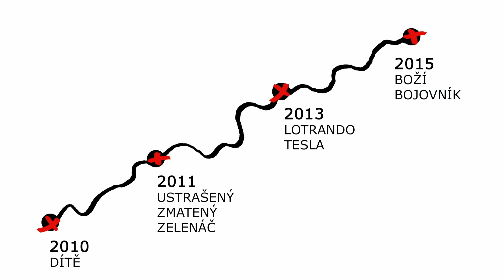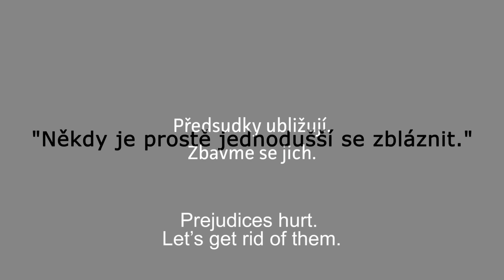Osobní ZOO v mé hlavě | Jeník Tyl | TEDxPrague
Jeník vypráví strhující osobní příběh o tom, jak se v jeho hlavě začaly dít podivné věci. Strávil nějaký čas na psychiatrii a možná, že se tam za čas zase podívá, na celou záležitost se však dívá s nadhledem a humorem.

Jeník Tyl se odmala točí okolo divadla. Byl členem DRDS (Dismanův Rozhlasový Dětský Soubor) při Českém rozhlase, kde přičichl k herectví, rozhlasové práci, dabingu, dramatické výchově... Díky působení v souboru měl možnost navštívit zajímavá místa v Evropě a podíval jsem se i do Japonska. Herectví se dále věnoval v souboru OLDstars a to ho nasměrovalo na dráhu divadelní produkce. Tento obor (produkce) úspěšně vystudoval na pražské DAMU. V současné době pracuje pro divadlo VOSTO5 a producentskou jednotku DAMÚZA.